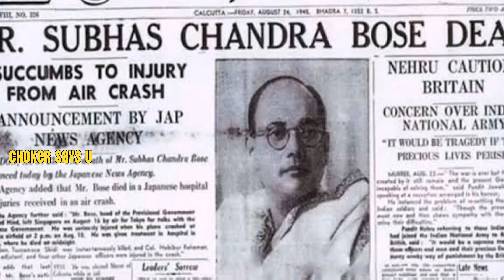subashchandrabose ఇంకా బయట తిరుగుతార ||Trendsetter of indian military of Subash Chandrabose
here are some death mystery gossips of netaji subash chandra bose
this is for military of india
Jai netaji subash chandrabose